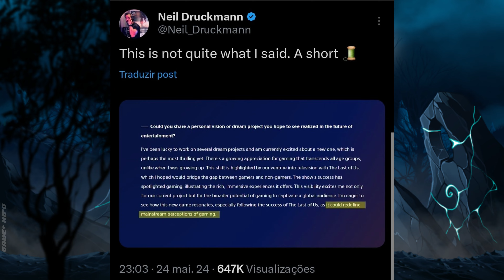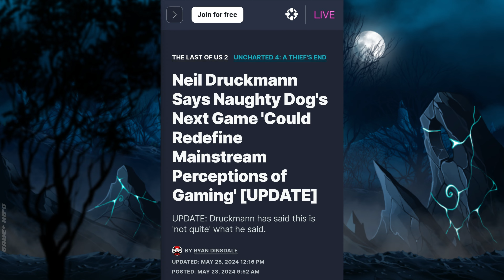O Diretor de The Last of Us MOSTRA que s SONY colocou palavras em sua BOCA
Neil Druckmann, diretor da desenvolvedora Naughty Dog, foi ao X/Twitter para esclarecer que partes de sua entrevista com a Sony não foram "exatamente” o que ele disse, incluindo que o próximo jogo da empresa de The Last of Us poderia redefinir as percepções convencionais dos jogos.

Planos Disponíveis
Prata: 4.90 por mês
Ouro: 19.90 por mês
Platina: 99.90 por mês